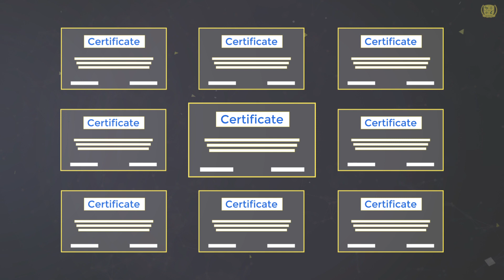Introduction To Global Tech Council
Global Tech Council aims to enhance individualistic capabilities for a pioneering future and a better world. We offer various certifications in Artificial Intelligence, Blockchain, Machine Learning, Internet of Things, Virtual Reality, Augmented Reality, Big Data and Chatbot.